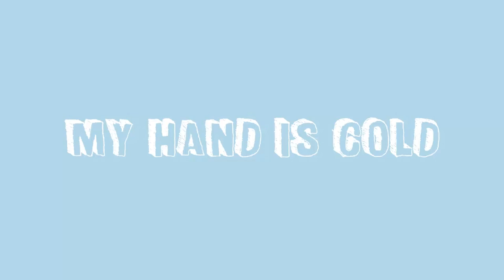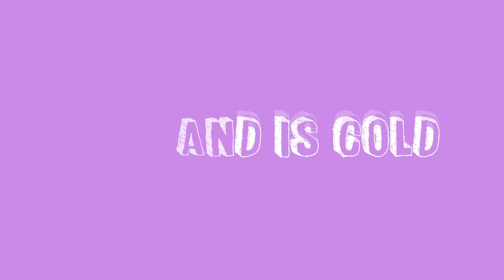Melvins Interview on Racism, Gay Marriage and the Canadian Space Program - My Hand Is Cold #005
Iconic American band, Melvins, were in Toronto recently so we secured some interview time with singer and guitarist Buzz Osborne. We had a microphone fail on us but, thanks to the power of technology, managed to salvage our chat. In this episode of My Hand Is Cold, Buzz was kind enough to teach your host, Christopher Gonda, about gay marriage and instruct him on how to get a job. The two also discussed the Canadian space program, Prime Minister Justin Trudeau and puking.

Videography by: CGR Productions
Editing by: Brutally Delicious Productions
Video Series Treatment by: Marc Fourreau
Theme Song by: The Henry Maneuver